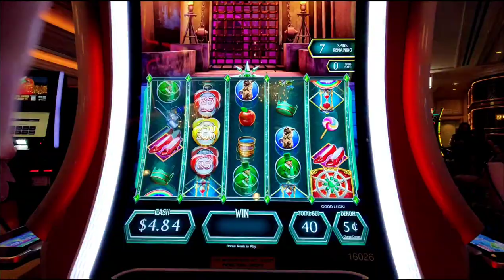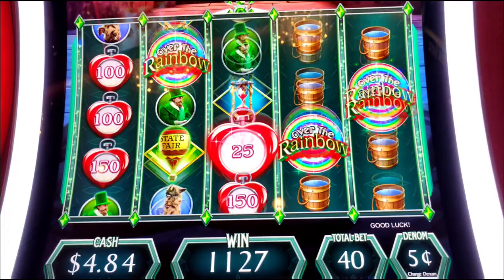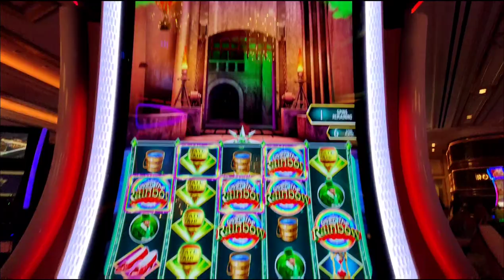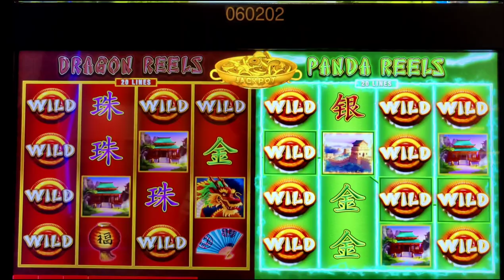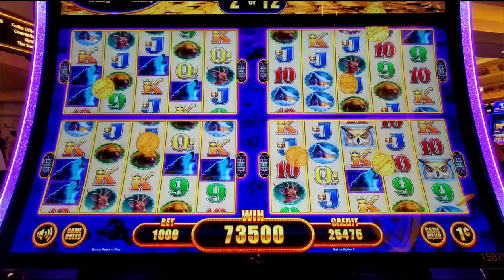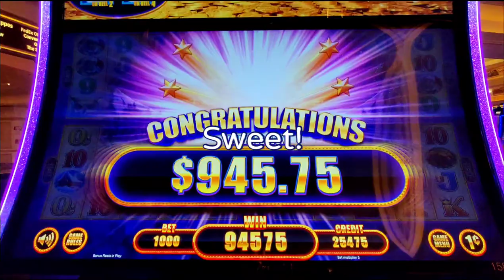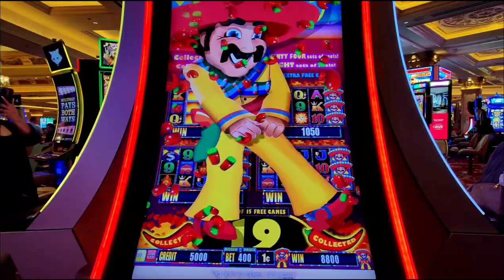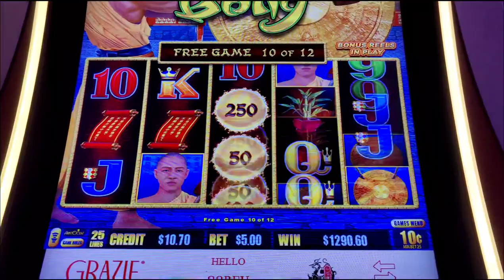THE BEST LINE HIT EVER on Golden Gong! Awesome Handpay! Return to Vegas Part 6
Part 6 of my return to Vegas!  Finally a winning afternoon @venetianvegas and Palazzo, including an amazing bonus on Aristocrat Legends Timberwolf, a great bonus on More More Chili, and the ultimate line hit on Golden Gong Dragon Link!